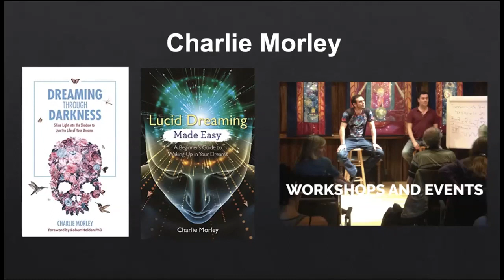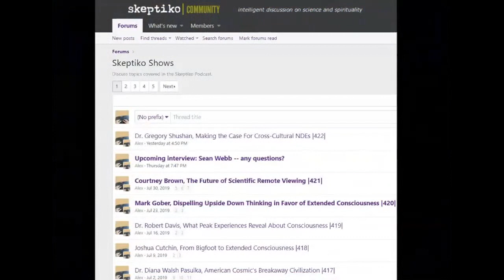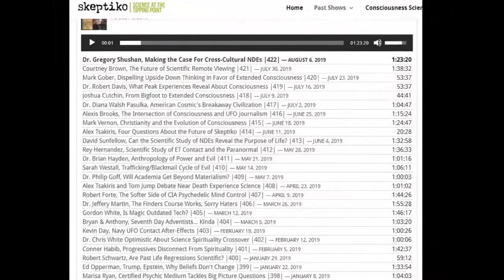Charlie Morely, Why His Buddhist Teacher Told Him to Dream Into Hell |455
Charlie Morely is an expert at lucid dreaming, and he’s gone places most wouldn’t dare to go.